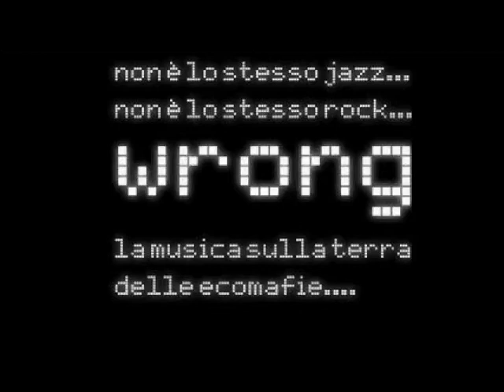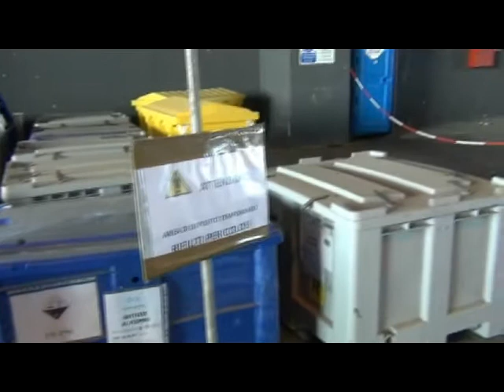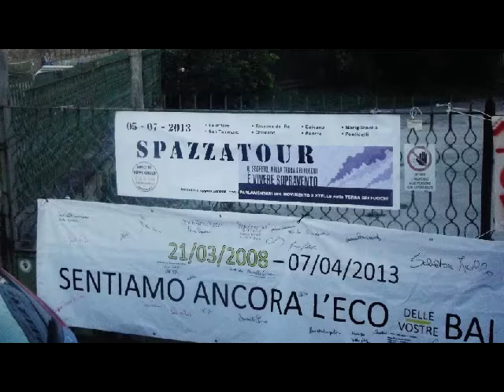Nella terra dei Fuochi : Stefano VIgnaroli e Alessandro Di Battista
Durante la giornata dello  del 5 Luglio 2013, circa 70 parlamentari   del movimento 5 stelle sono arrivati in Campania per andare nei siti  rappresentantivi del disastro ambientale provacato in Campania dalle ecomafie. Alessandro Di Battista e Stefano Vignaroli parlamentari romani ci raccontano le loro sensazione.

Video Ada Palma